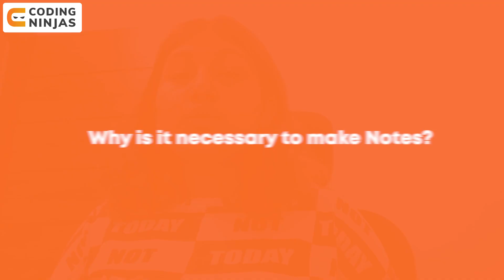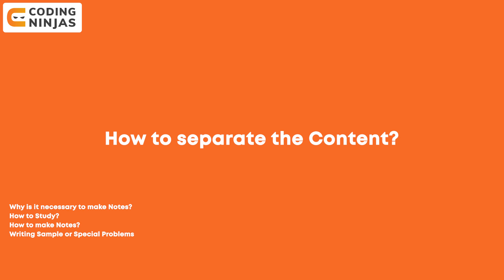How to Make Best Notes While Learning Data Structures & Algorithms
Practice For FREE : DSA, Operating Systems, Competitive Programming, DBMS on our public platform Codestudio

How to Prepare Notes for Data Structures & Algorithms